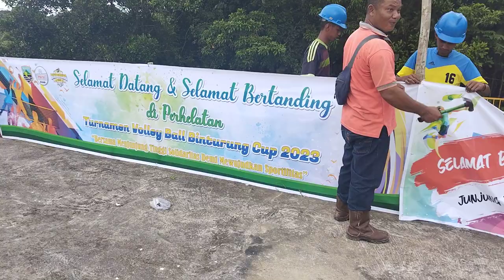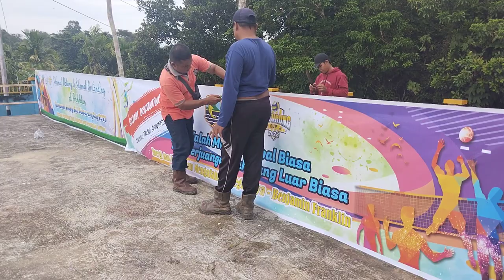Bersama membangun desa lewat persiapan turnamen bolavolly Binturung Cup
kegiatan kerjabakti oleh masyarakat  dalam persiapan menyambut Turnamen Bola Volly  melalui kepanitiaan  untuk melibatkan kepedulian dan  mermaian persiapan Pertandingan dalam membangun Desa Binturung peduli Olahraga, peduli warga dan Waga yang peduli pada Desanya lewat sumbangan tenaga dan materi.